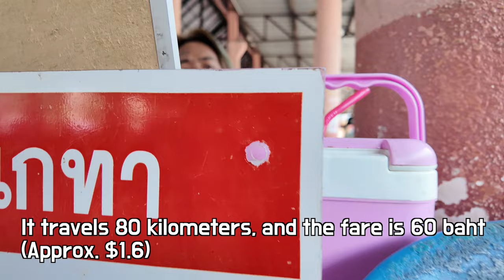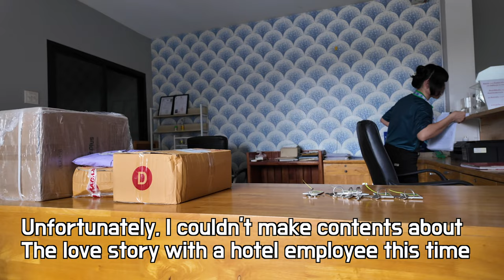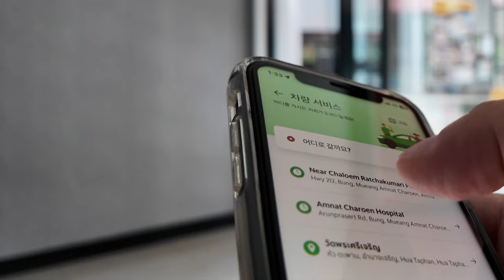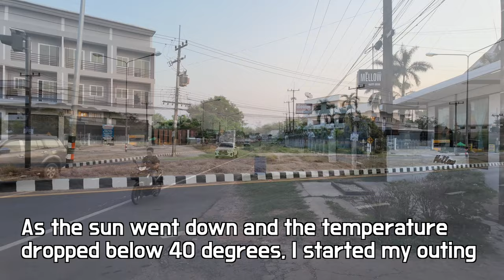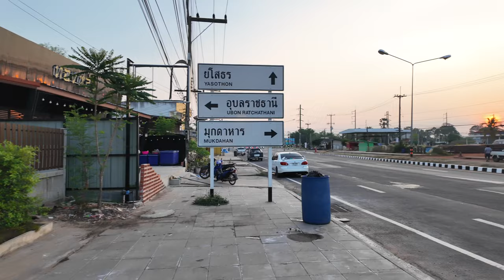All information about Amnat Charoen, how to get there, hotels, etc. I felt like Ellis in Wonderland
Budget hotel in Amnat Charoen, inexpensive price 500 baht per night, the rooms are spacious.
If you sleep on the first floor, it will be a bit noisy. But you don't have to carry your bag upstairs.
There is breakfast as well, porridge, tea, coffee 3 in 1.